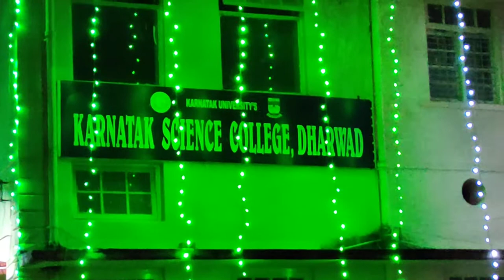Karnatak Science college Dharwad